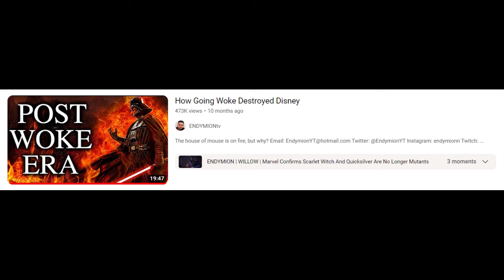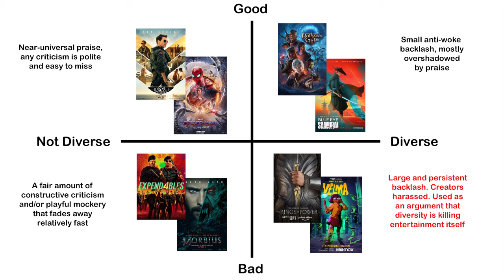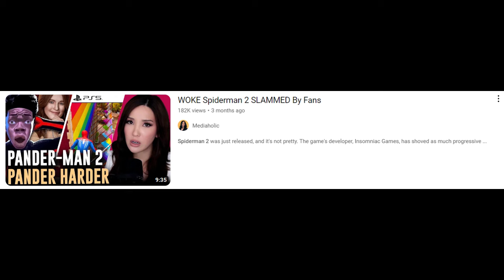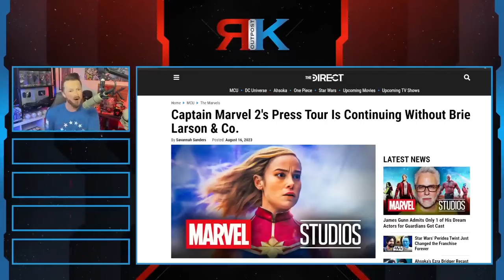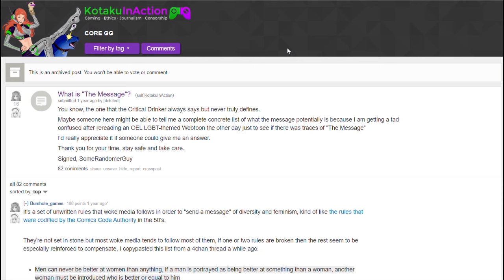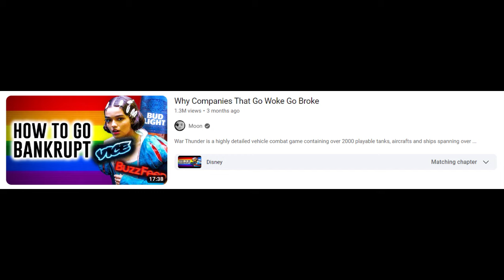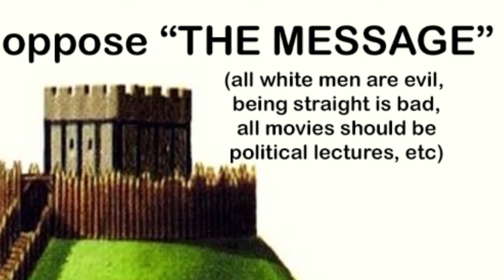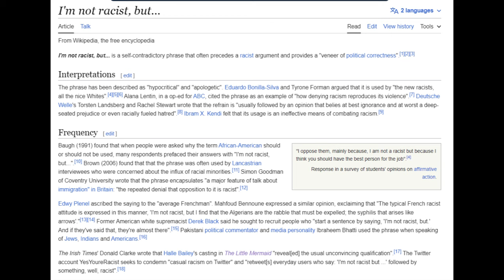Why The "Anti-Woke" Geek Culture Narrative Works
Well, guess I might as well drop my most controversial video now!

There's been a ton of takes about how "wokeness," "identity politics," "The Message," etc, are ruining movies, TV, and games as we know it, espoused especially by channels like The Critical Drinker, Nerdrotic, TheQuartering, HeelvsBabyface, RK Outpost etc. These creators' claims are ridiculous and they're rightfully mocked by many as anti-fans, media chuds, serial complainers and the like, but they've clearly gained some serious followings on YouTube. In this video I attempt to lay out how their rhetoric works, and specifically how it hinges on baiting people with low media literacy who don't  really think critically about the media they dislike, and placing blame on progressive politics even if it has little to no negative effect on a work overall.